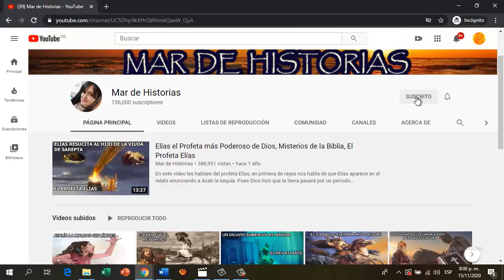SALOMÉ: La PRINCESA que Pidió la Cabeza de JUAN el BAUTISTA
Salomé fue una princesa idumea, hija de Herodes Filipo I y Herodías, e hijastra de Herodes Antipas, Salomé fue la princesa que pidió la cabeza de Juan el Bautista, aquí su historia según San Mateo y San Marcos.
También hablo de la versión expuesta por Flavio Josefo y de las obras literarias sobre el tema de Salomé y Juan el Bautista.

Mar de Historias es un canal que está en crecimiento, ¿así que, si puedes ayuda a que seamos muchos más?
compartiendo este maravilloso contenido. 🤗🤗

LA REBELIÓN DE LUCIFER EN EL CIELO, Las TEORÍAS de porque LUCIFER se Rebeló en contra de Dios,

LOS SIETE SELLOS DEL APOCALIPSIS, LAS SIETE TROMPETAS, LAS 7 COPAS DE LA IRA DE DIOS,